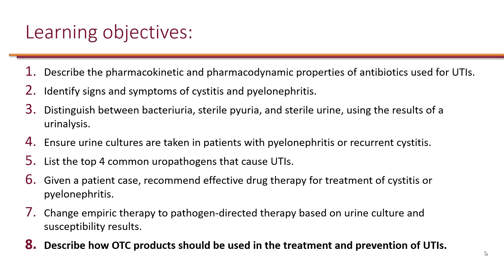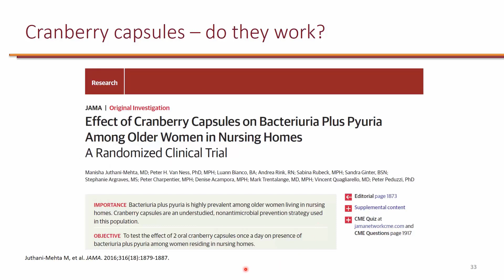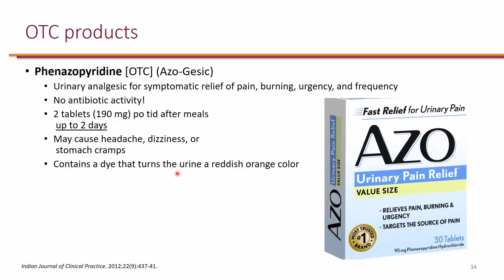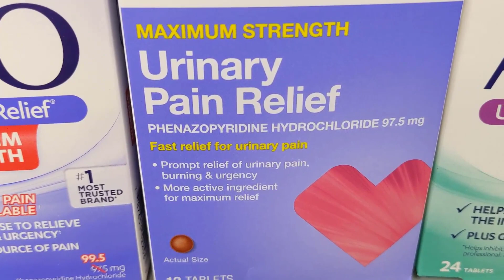Urinary Tract Infections Objective 8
Learning objective 8. Describe how OTC products should be used in the treatment and prevention of UTIs.